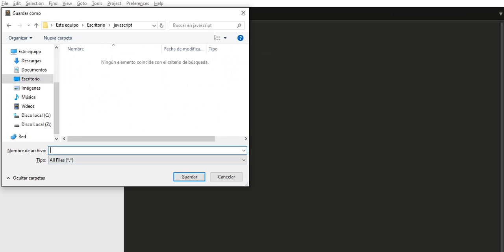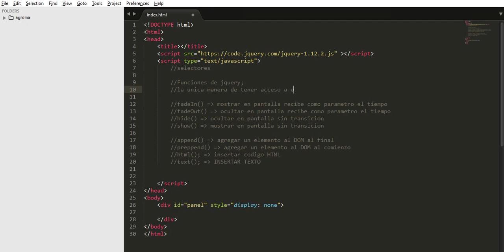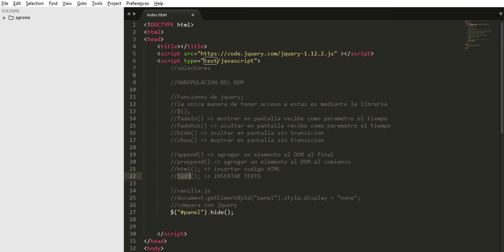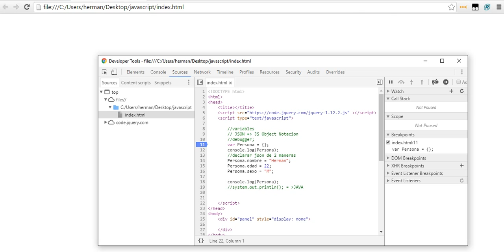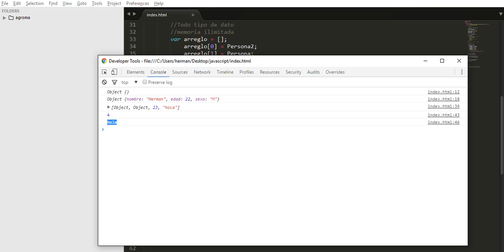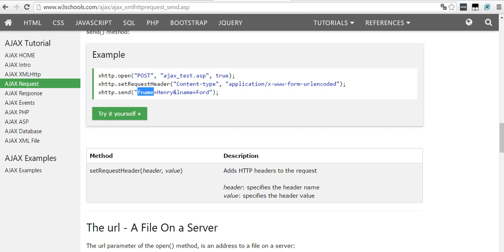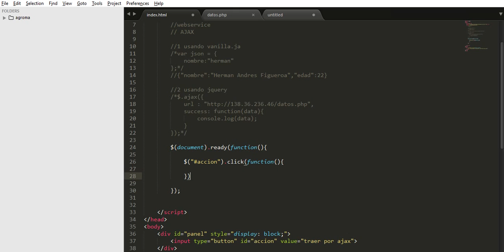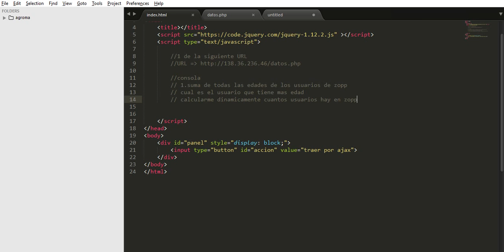Tutorial Javascript Basico + AJAX